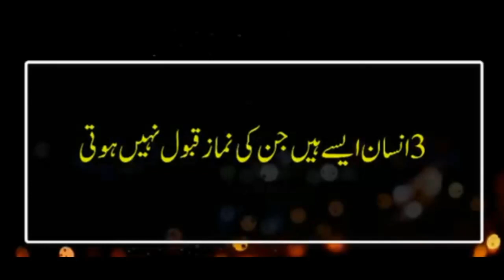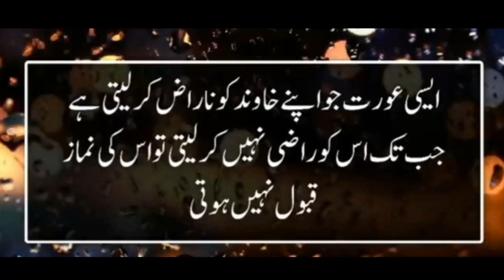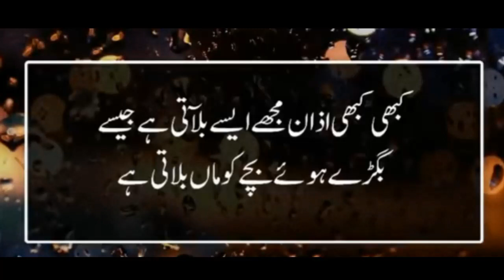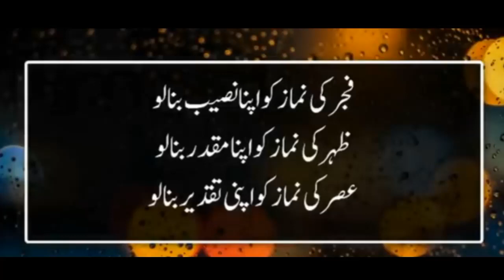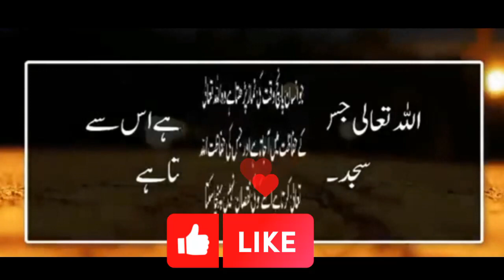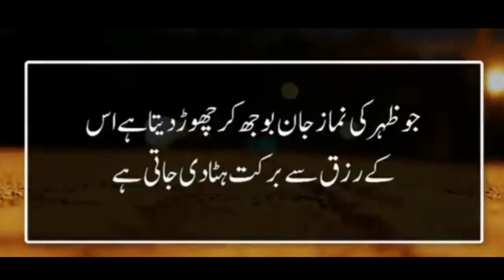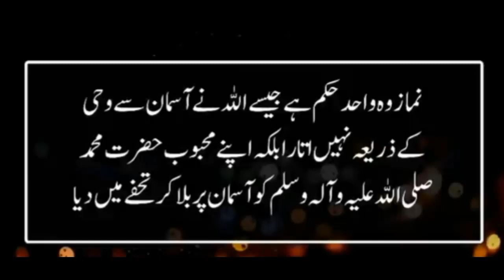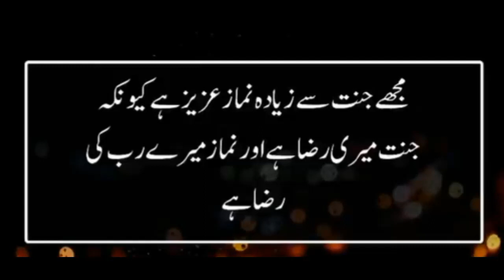hades sharif in urdu |hazrat muhammad PBUH hadees in urdu|allah |viral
hades sharif collection in urdu | hazrat muhammad PBUH hadees in urdu | hadees sharif |allah |viral